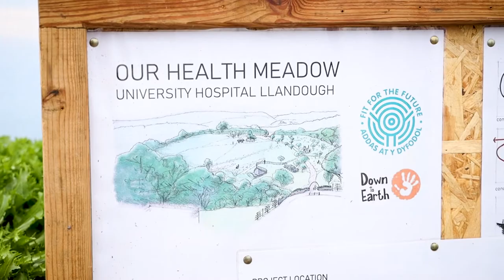Gifts in Wills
A previous Gifts in Wills donation helped kickstart Our Health Meadow which is an on-going community project based in the fields surrounding the University Hospital Llandough site. Cardiff & Vale Health Charity and Cardiff and Vale University Health Board are working with partners such as Down to Earth to further develop Our Health Meadow which is believed to be the first of its kind at a hospital site in the UK.

Geoff Bodman, a previous patient and long-term Cardiff & Vale Health Charity supporter, has been volunteering with Down to Earth. An active fundraiser, Geoff is passionate about making a difference and getting involved to help staff and patients of Cardiff and Vale University Health Board. In the video he shares his inspiring story and talks about the skills he has gained, and how much he has benefitted from volunteering outdoors.